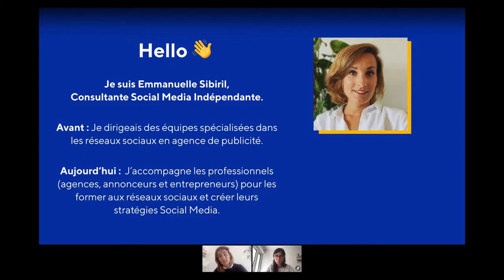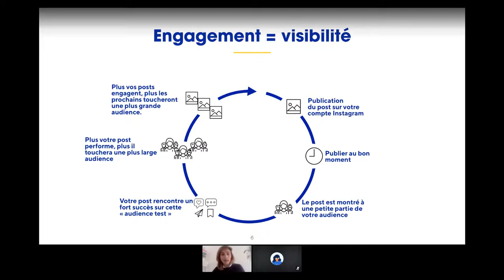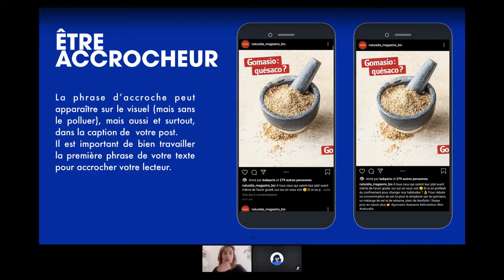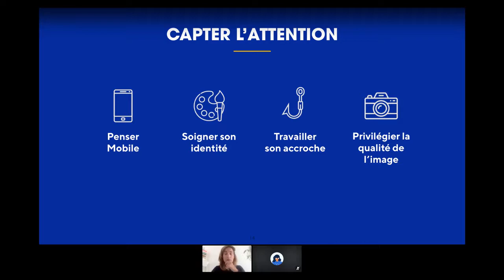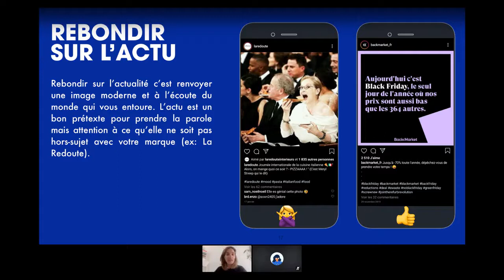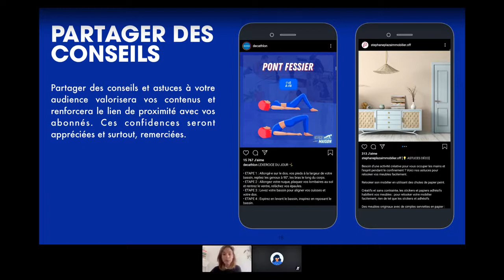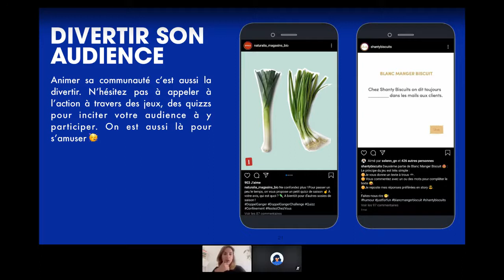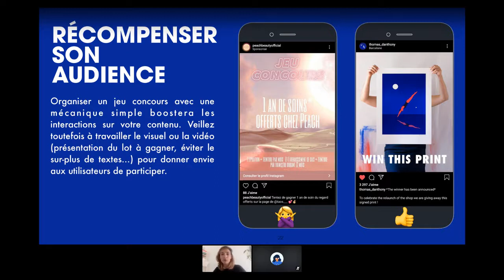Workshop - Comment créer du contenu engageant sur Instagram ?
Bienvenue sur une nouvelle vidéo de la série "Les Workshops de Shine".
Aujourd'hui, avec Emmanuelle Sibiril, consultante social média indépendante, on parle de la création de contenu engageant sur Instagram.

00:00 Intro
03:35 Booster son engagement
25:22 Q&A